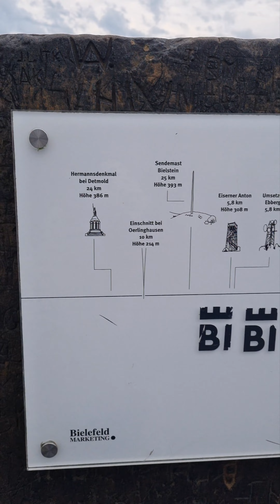Sparrenberg Castle (Sparrenburg)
Sparrenberg Castle, also known as the Sparrenburg, is a restored fortress in the Bielefeld-Mitte district of Bielefeld, Germany. It is situated on the Sparrenberg hill in the Teutoburg Forest and towers 60 metres above the city centre. Its current appearance mainly originated in the 16th and 19th century,